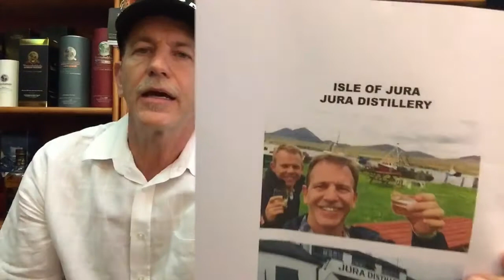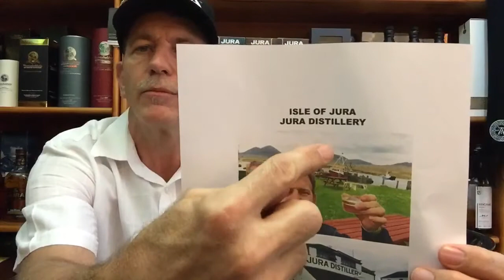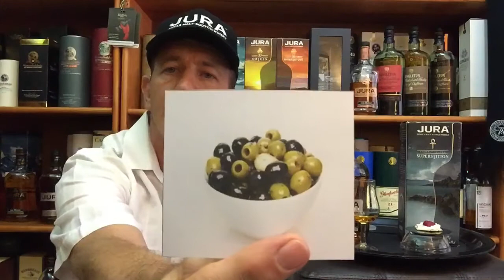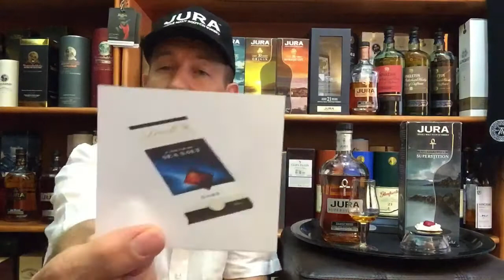Jura Superstition: Whisky Tasting & Food Pairing, Review #82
JURA SUPERSTITION
THE DISTILLERY
Established in 1810, situated on the Isle of Jura, off the West Coast of Scotland.  Owned by Whyte & Mackay.
Jura comes from a Norse word meaning ‘Island of deer’.
The Isle of Jura has less than 200 inhabitants and more than 5000 deer.
It is one of my favourite distilleries.  I like what the website says … “1 road, 1 pub, 1 community, 1 distillery”.
THIS WHISKY
This Jura Superstition was launched in remembrance of some of the superstitious ways and beliefs of the islanders over the years.  Hence the Ankh cross on the bottle which is believed to be symbol of good luck in that region.
A single malt comprised of heavily peated 10-20% and non peated single malts from Jura
Matured in ex-Bourbon casks
ABV 43%

COLOUR
Deep mahogany with glistening golden highlights
NOSE
Light peat smoke, honey, sweet, woody, salty, vanilla toffee, citrus, earthy, malt, liquorice
TASTE
Spicy, cinnamon, ginger, salty sea spray, roasted nuts, coffee, honeyed toffee, peat smoke, oily, earthy, bitter notes, rich, full, malty
FINISH
Medium long, oak spices, light sweet smoke, salted toffee
WITH WATER:   Nose:  more toffee   Taste:  more mellow
SUMMARY:   salted toffee with light smoke
COMMENT:   a truly entertaining whisky
PRICE: … $60 … £35 … R900 (South Africa)

FOOD PAIRING RECOMMENDATIONS
Crackers with goats cheese and beetroot humus or crackers with mature cheese and ginger preserve or smoked chicken with tiny piece of ginger preserve or pitted olives or mature cheddar and red grape skewer or Lindt Excellence with sea salt chocolate

To comply with Google Adsense policy this video is an independent and unbiased whisky review based on personal opinion only. It is not an advertisement to sell the product.